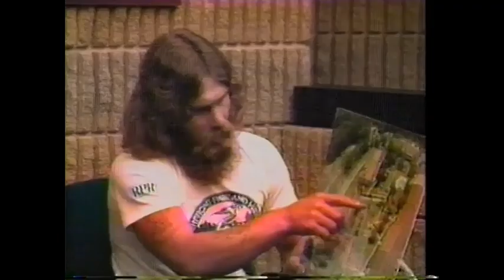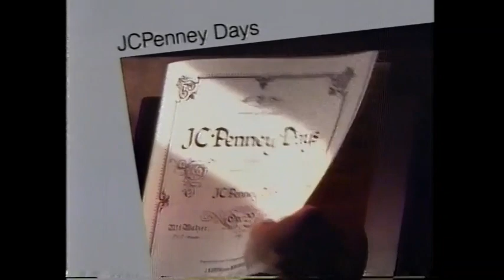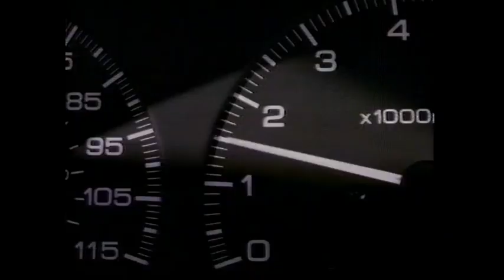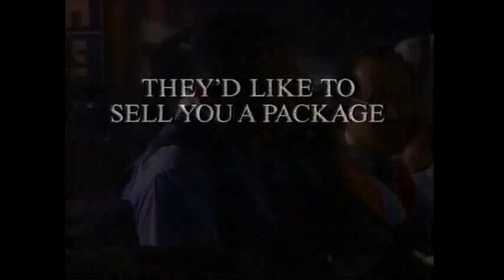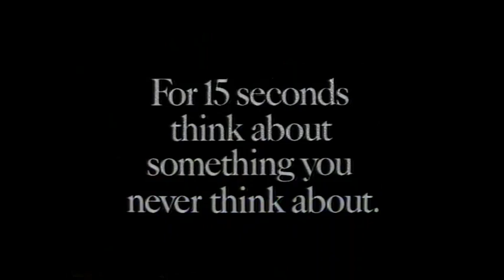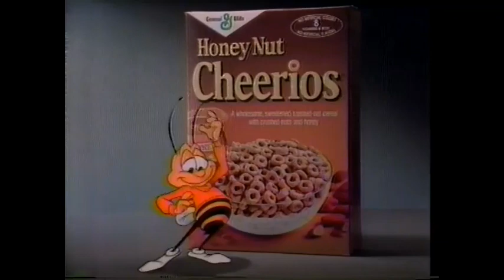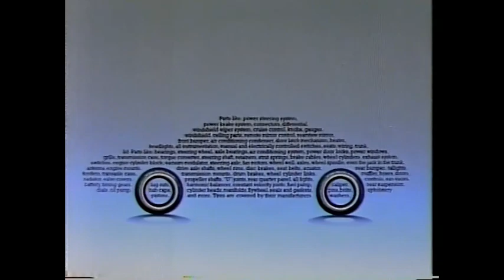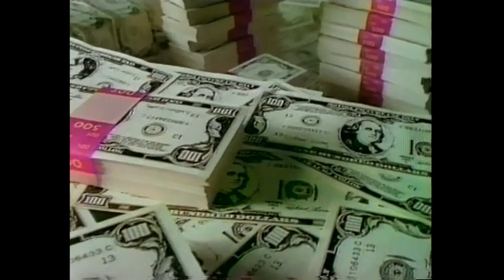October 7, 1988 commercials (Vol. 3)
Taken from the NBC Movie of the Week "The Secret Life of Kathy McCormick" off WPXI.

1. WLTJ 92.9 Lite FM (partial)
2. On Trial promo
3. NBC Movie of the Week intro: The Secret Life of Kathy McCormick
4. Brief clip from movie with WPXI ID
5. Dodge
6. Clarion
7. Taster's Choice
8. Wrigley's Big Red
9. NBC Movie of the Week commercial bumper
10. JCPenney
11. Vote America Foundation
12. AT&T
13. Mercury Topaz
14. Bayer
15. Hellmann's
16. NBC Movie of the Week mid-commercial bumper
17. 227/Amen/The Golden Girls/Empty Nest promos
18. Shop 'n Save
19. WPXI Channel 11 News at 11 promo bumper
20. NBC Movie of the Week commercial return bumper
21. Nissan 240SX
22. Instant Quaker Oatmeal
23. Worryfree carpet
24. WPXI Steelers '88 promo
25. Stephen Nichols for the League of Women Voters
26. The Dukakis-Bentsen Committee, Inc.
27. Another NBC Movie of the Week commercial return bumper
28. Burger King
29. Hallmark
30. Vicks Children's NyQuil
31. Folgers
32. Destined to Live promo
33. Friday Night Videos/Saturday Night Live promos
34. WPXI Channel 11 News Nightbeat promo
35. Boron gasoline
37. Jeopardy! promo
38. Another WPXI Channel 11 News at 11 promo bumper
39. Subaru XT6
40. Tylenol
41. Johnson & Johnson Reach toothbrush
42. Cover Girl featuring Carol Alt
43. Going to the Chapel promo
44. Long John Silver's
45. Swatch at Kaufmann's
46. Geraldo promo bumper
47. Promise Margarine
48. Honey Nut Cheerios
49. General Foods International Coffees
50. Polaroid Impulse camera
51. Kmart
52. Anacin 3
53. George Bush for President
54. GM
55. Wendy's
56. Another AT&T
57. Swanson Great Starts
58. America's Dairy Farmers/National Dairy Board- butter
59. Sonny Spoon promo
60. Twice in a Lifetime promo
61. The Secret Life of Kathy McCormick partial closing credits with Sonny Spoon/227/Amen/The Golden Girls/Empty Nest voiceover promos
62. Winnie
63. Giant Eagle
64. Pepsi featuring Burger King